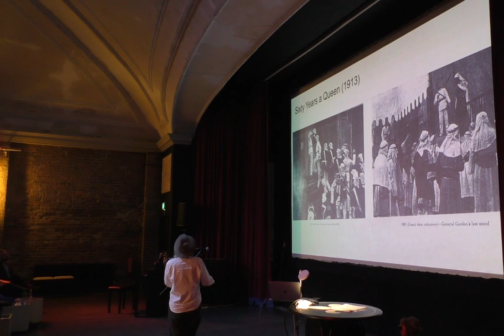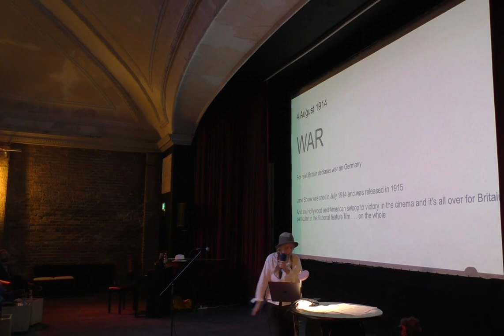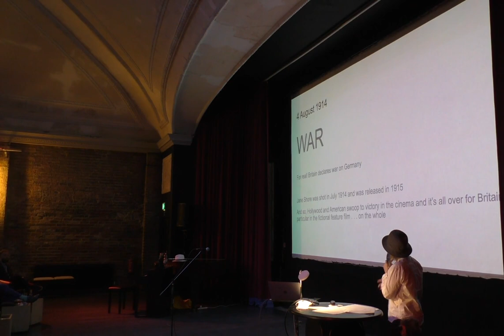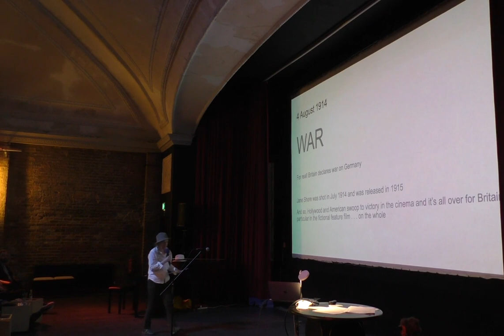Early British War Films - Dr Jude Montague - 20/03/24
Jude examines early British films made about war, pre-dating WWI...